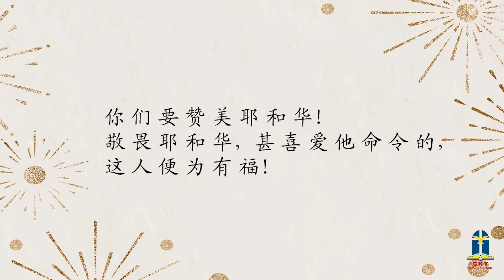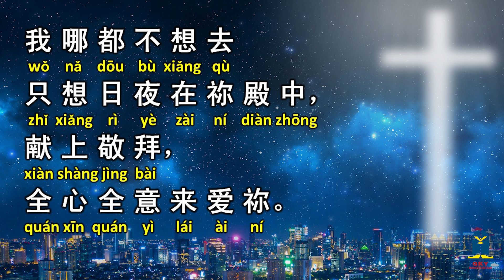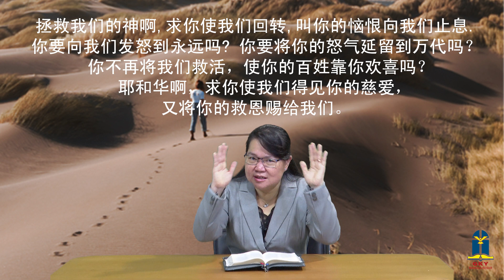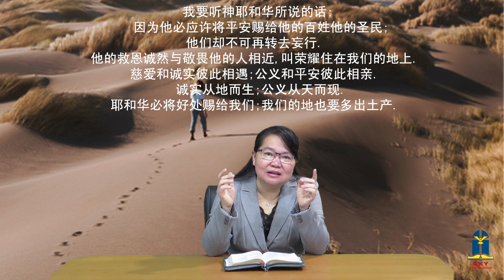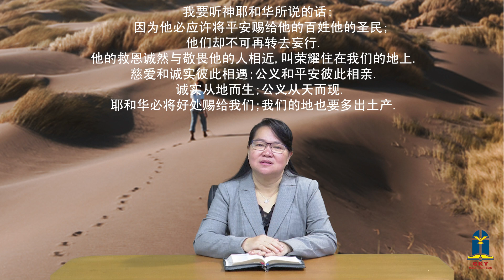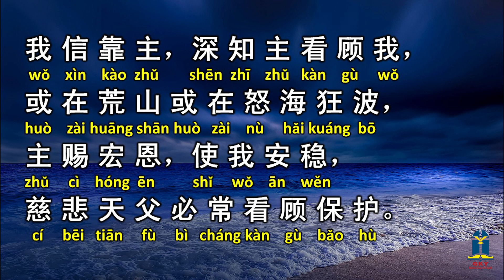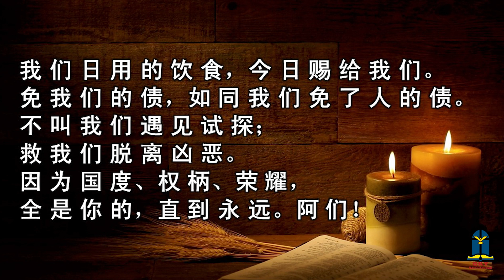年终家庭聚会 2021年 (中文)